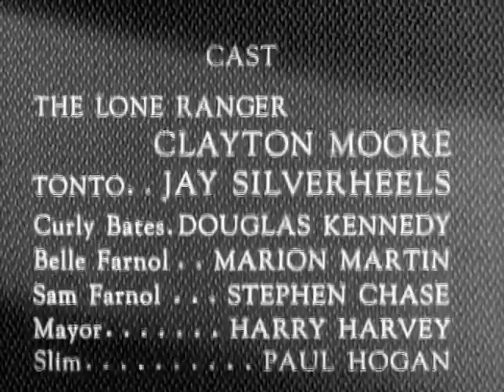The Lone Ranger | S01 E41 | Pardon for Curley | Full Episode